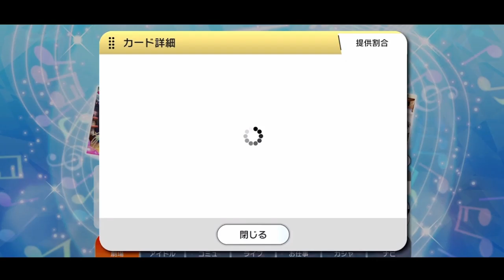【ミリシタ】まさかの無料!?ピックアップステップガシャ引くっきゃない！！